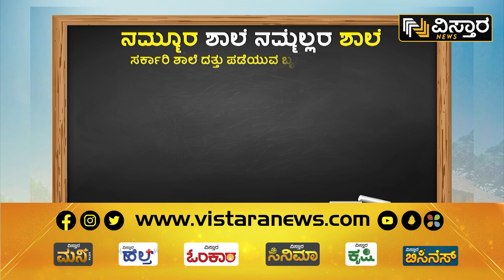ಅಭಿಯಾನಕ್ಕೆ ತುಮಕೂರಿನ ಸಮಾಜ ಸೇವಕ ಪ್ರೊ.ಕೆ.ಸಿದ್ದಪ್ಪ ಸಾಥ್ | Siddappa | Nammoora Shaale Nammellara Shaale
ಅಭಿಯಾನಕ್ಕೆ ತುಮಕೂರಿನ ಸಮಾಜ ಸೇವಕ ಪ್ರೊ.ಕೆ.ಸಿದ್ದಪ್ಪ ಸಾಥ್ | Siddappa | Nammoora Shaale Nammellara Shaale | HPK